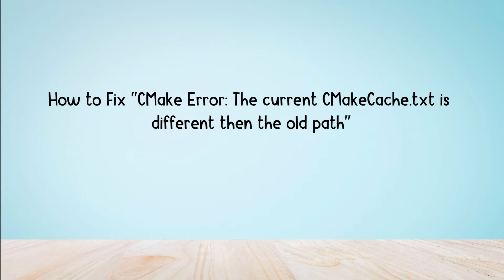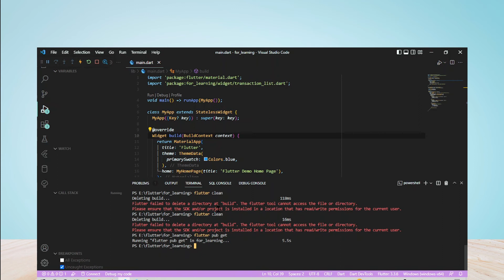How to Fix "CMake Error: The current CMakeCache.txt is different than the old path" Error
In this video, you will learn how to Fix "CMake Error: The current CMakeCache.txt is different than the old path" in Flutter, After watching this video you will be able to fix the CMake Error in Flutter.